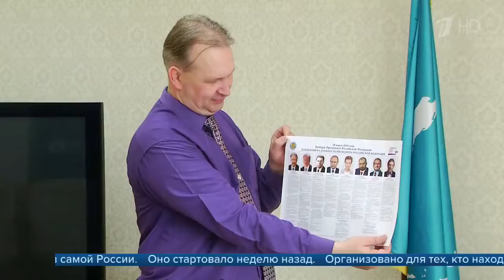Досрочное голосование на выборах президента России началось за рубежом